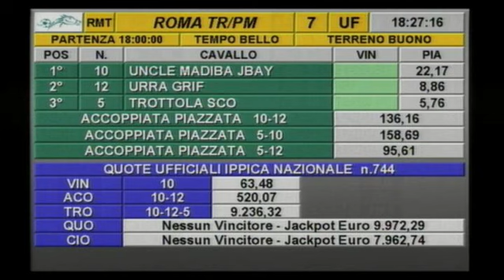rm 20180314 07 p zicheafz tqq